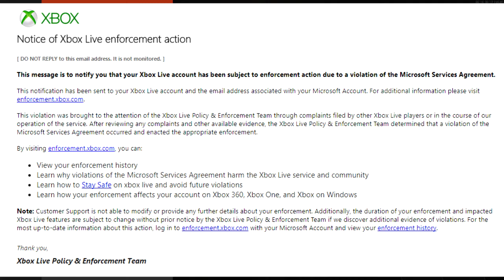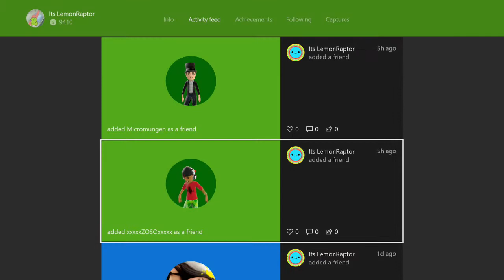I GOT VOICE BANNED FROM XBOX LIVE!!! MUST WATCH!